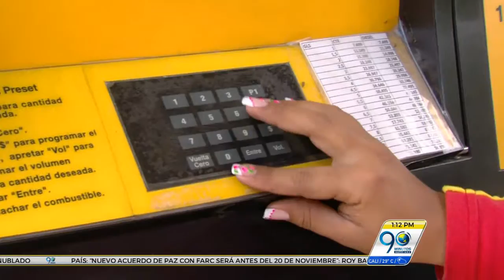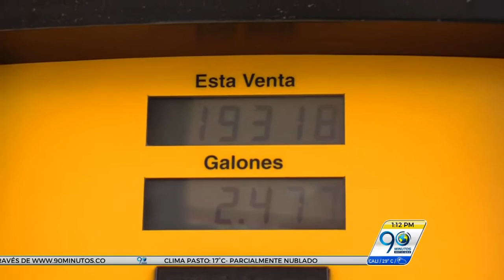Noviembre 3 2016 Aumento del valor de la gasolina se dará a partir de hoy en todo el país